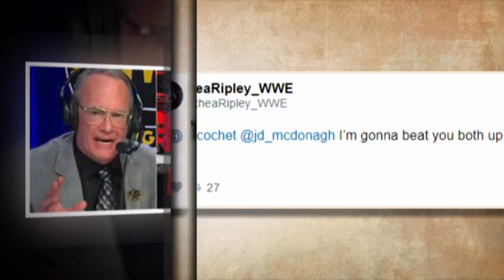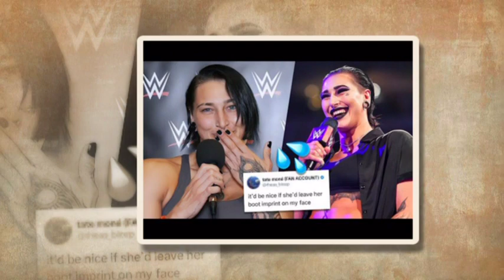I'm gonna beat you both up Rhea Ripley sends warning to two superstars ahead of WWE RAW